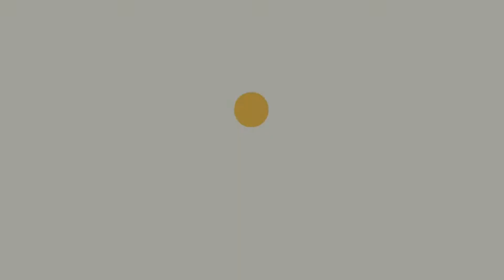Preciso me Encontrar - Candeia e Cartola (1976)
Uma letra interessante que serve diretamente para todos nós, principalmente aos sentimentos das pessoas mais jovens que estão em busca de definições que a vida nos apresenta.

Nome do Compositor / Interprete:  Candeia e Cartola